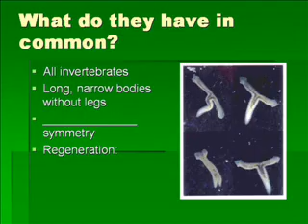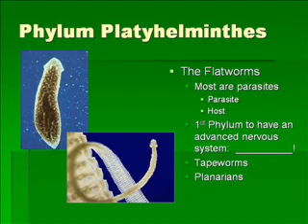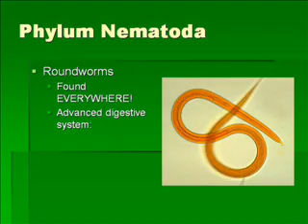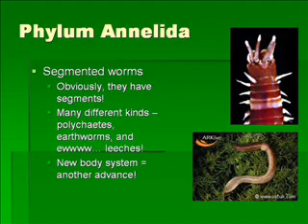Worms!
Video presentation detailing the three phlya of worms - Platyhelminthes, Nematoda, and Annelida.